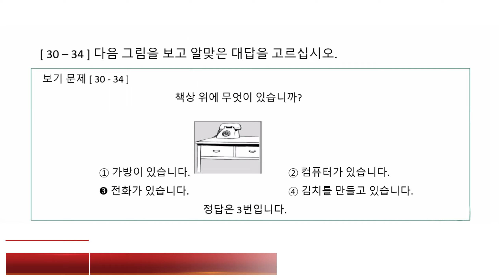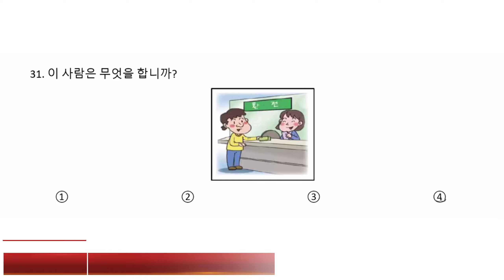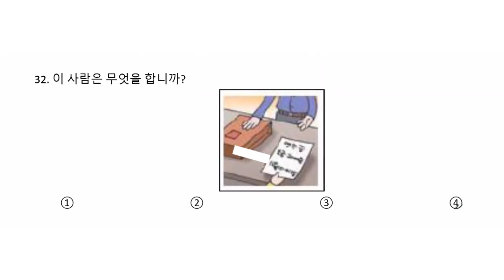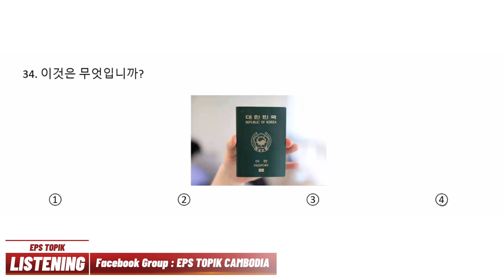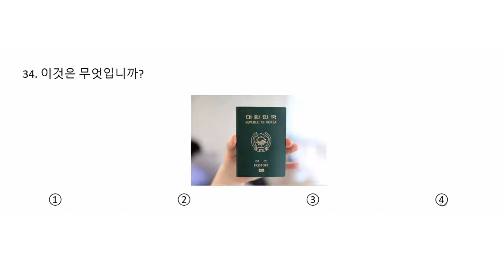#.7 PASS Korean Language Proficiency Test in Just 90 Days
PASS Korean Language Proficiency Test in Just 90 Days